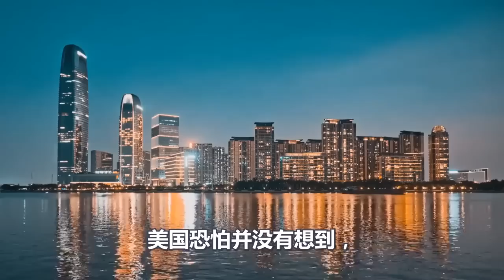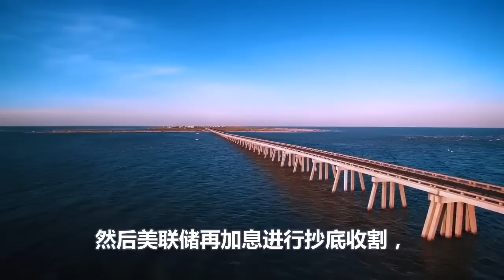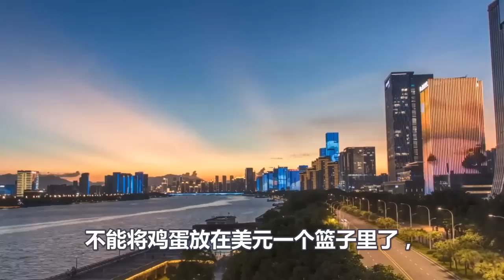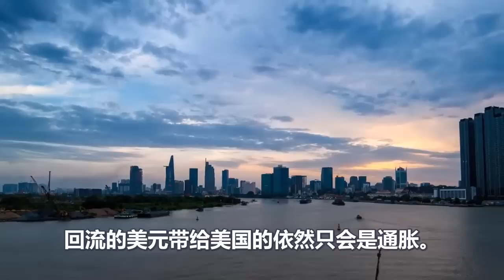耶伦怒宣辞职、跪求各国救救美国、